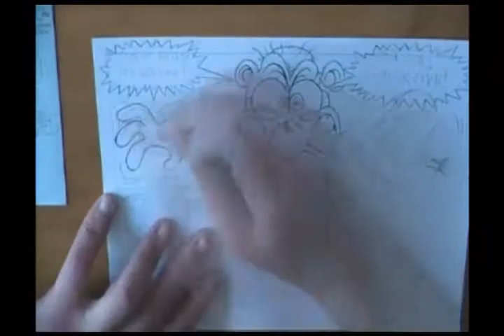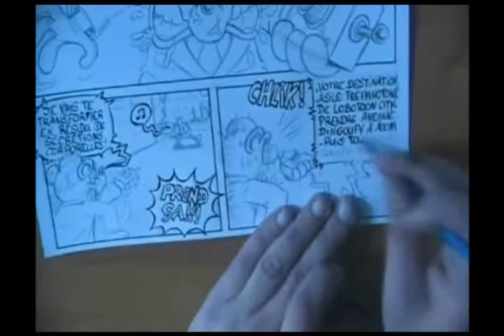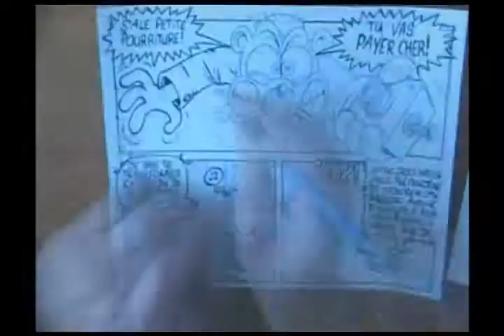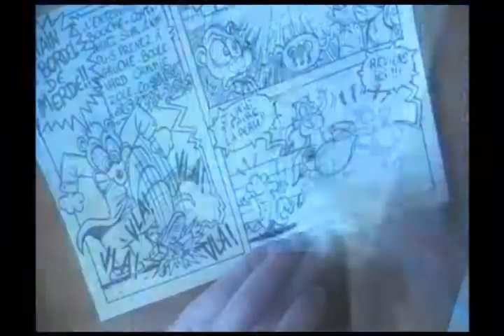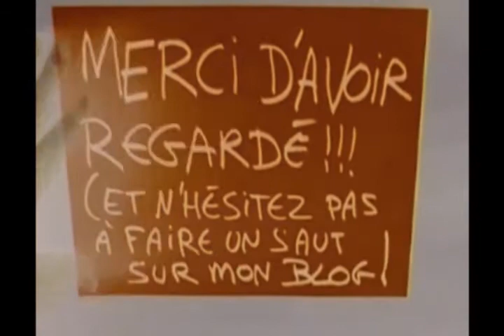Réalisation d'une planche de Youpi le Chat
Réalisation d'une planche de ma BD "Le Moleculator", une aventure de Youpi le chat! Temps réel d'exécution: environ 4h
La musique est pourrie, désolé, j'avais pas trop le temps ni le matos pour faire un truc mieux.